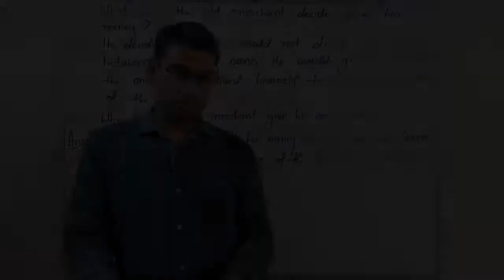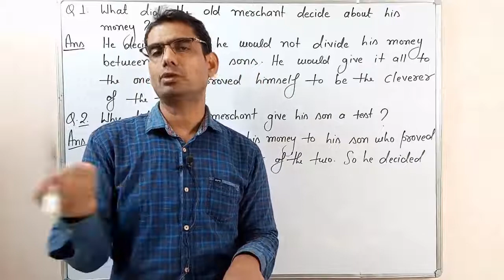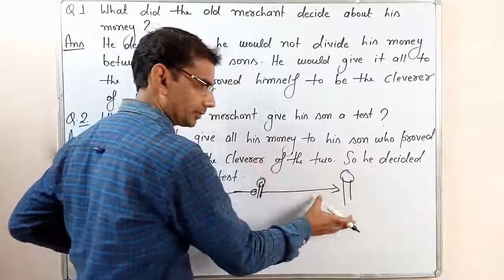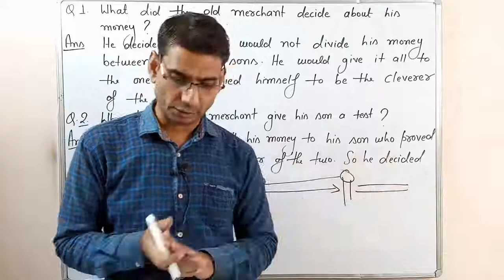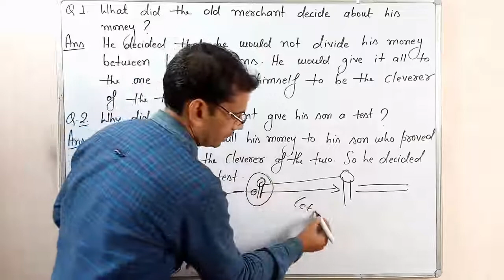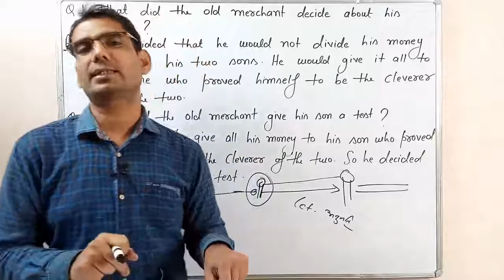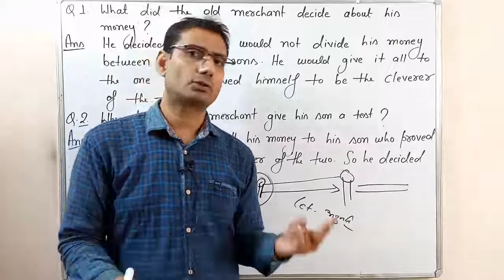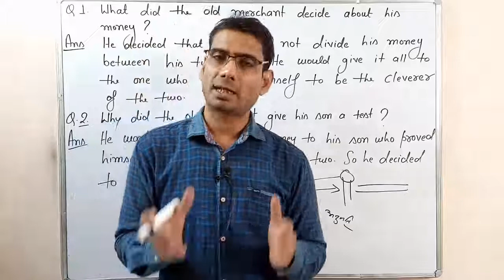Torch bearers class 10th/ Hindi Translation/ mp board general english part 4 by gp Dixit